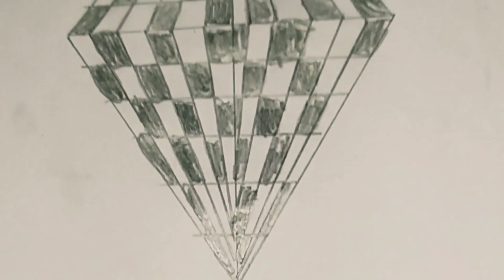pencil sketch// drawing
Hello friend
Sketch artist🎨 rupali &mobile photography📸
Pencil colour;-
Pencil Sketch;-

# pencil sketch,
Sketch book,
sketch tips,
Drawing idea
Pencil sketch tips,
Sketching
Pencil Draw